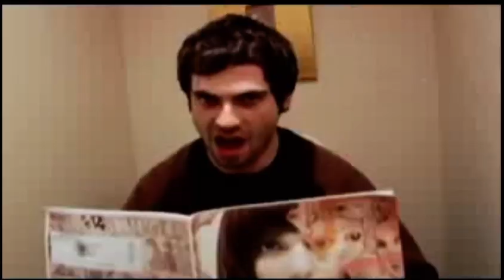The Hot Pocket Song- SuperEd86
I spent hours looking for this masterpiece at midnight because I refuse to let Google’s absolute sh*t search algorithm keep me from finding old gems.

(Plus it doesn’t help that he deleted the video and I couldn’t remember Ed’s channel name, despite talking to him before … all I could remember was Ed which doesn’t help much at all. And looking up microwave/hot pocket song brings up 100 results related to each other)

I doubt anyone else that remembers this song will be able to find this either because Youtube/Google is ran by donkeys.